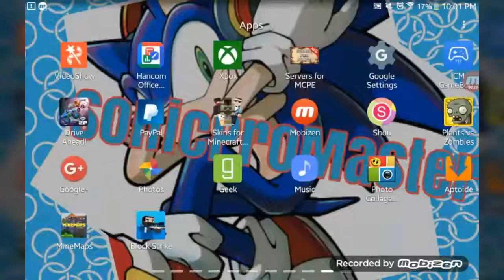Best cat mating noise 10/10 ign - random game play